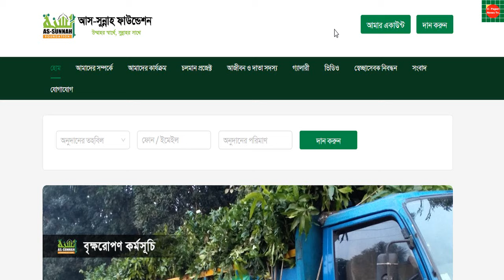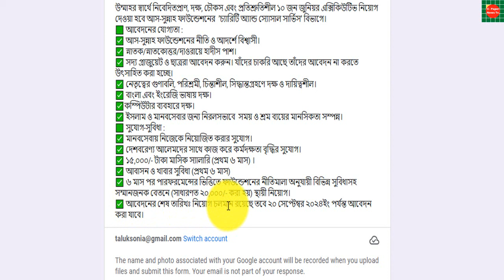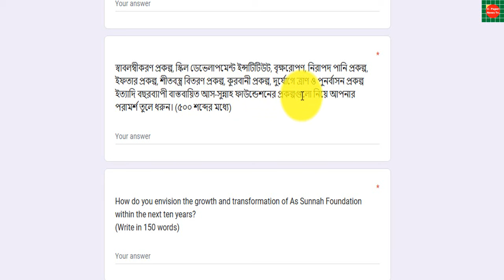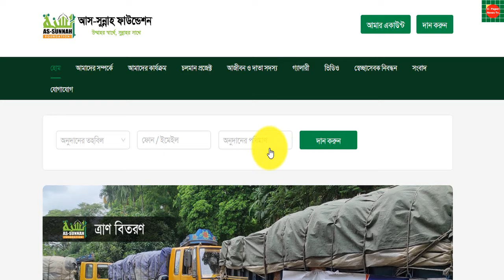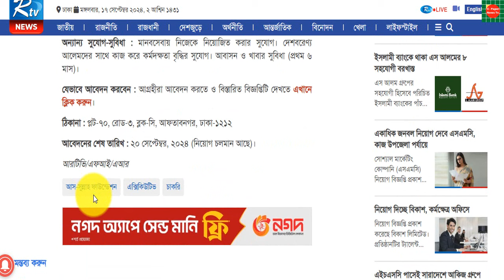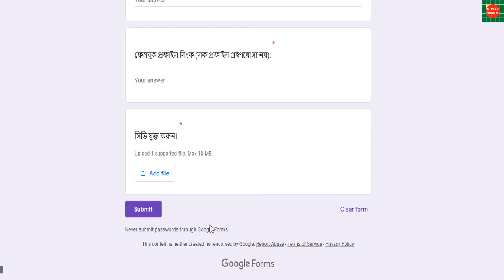মানবসেবায় চাকুরির আবেদন ফরম assunnah foundation job circular 2024 আস-সুন্নাহ ফাউন্ডেশনের চাকুরি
আস-সুন্নাহ ফাউন্ডেশনের মানবসেবায় চাকুরির আবেদন ফরম
উম্মাহর স্বার্থে নিবেদিতপ্রাণ, দক্ষ, চৌকস এবং প্রতিশ্রুতিশীল ১০ জন জুনিয়র এক্সিকিউটিভ নিয়োগ দেওয়া হবে আস-সুন্নাহ ফাউন্ডেশনের  ’চ্যারিটি অ্যান্ড স্যোসাল সার্ভিস’ বিভাগে।
🟩 আবেদনের যোগ্যতা :
✅ আস-সুন্নাহ ফাউন্ডেশনের নীতি ও আদর্শে বিশ্বাসী।
✅ স্নাতক/স্নাতকোত্তর/দাওরায়ে হাদীস পাশ।
✅ সদ্য গ্রাজুয়েট ও ছাত্ররা আবেদন করুন। যাঁদের চাকরি আছে তাঁদের আবেদন না করতে উৎসাহিত করা হচ্ছে।
✅ নেতৃত্বের গুণাবলি, পরিশ্রমী, চিন্তাশীল, সিদ্ধান্তগ্রহণে দক্ষ ও দায়িত্বশীল।
✅ বাংলা এবং ইংরেজি ভাষায় দক্ষ।
✅কম্পিউটার ব্যবহারে দক্ষ।
✅ ইসলাম ও মানবসেবার জন্য নিরলসভাবে  সময় ও শ্রম ব্যয়ের মানসিকতা সম্পন্ন।
🟩 সুযোগ-সুবিধা :
✅ মানবসেবায় নিজেকে নিয়োজিত করার সুযোগ।
✅ দেশবরেণ্য আলেমদের সাথে কাজ করে কর্মদক্ষতা বৃদ্ধির সুযোগ।
✅ ১৫,০০০/- টাকা মাসিক স্যালারি (প্রথম ৬ মাস) ।
✅ আবাসন ও খাবার সুবিধা (প্রথম ৬ মাস)
✅ ৬ মাস পর পারফরমেন্সের ভিত্তিতে ফাউন্ডেশনের নীতিমালা অনুযায়ী বিভিন্ন সুবিধাসহ সম্মানজনক বেতনে (সাধারণত ২০,০০০/- করা হয়) স্থায়ী নিয়োগ।
✅ আবেদনের শেষ তারিখঃ নিয়োগ চলমান রয়েছে তবে ২০ সেপ্টেম্বর ২০২৪ইং পর্যন্ত আবেদন করা যাবে।

আস-সুন্নাহ ফাউন্ডেশনের চাকুরির নিয়োগ বিজ্ঞপ্তি ২০২৪

আস সুন্নাহ ফাউন্ডেশন,আস-সুন্নাহ ফাউন্ডেশন,আস-সুন্নাহ ফাউন্ডেশনের চাকুরির নিয়োগ,আসসুন্নাহ ফাউন্ডেশন,আস-সুন্নাহ ফাউন্ডেশনের চাকুরির নিয়োগ বিজ্ঞপ্তি ২০২৪,আস সুন্নাহ ফাউন্ডেশনের,আস-সুন্নাহ ফাউন্ডেশনের সঙ্গী,আস-সুন্নাহ ফাউন্ডেশন এত টাকা কোথায় পায়?,আস সুন্নাহ ফাউন্ডেশনের প্রতিষ্ঠাতা কে,আস সুন্নাহ ফাউন্ডেশনের অফিস কোথায়,আস সুন্নাহ ফাউন্ডেশনের বই কিভাবে নিব,আস সুন্নাহ ফাউন্ডেশনের সেবামূলক কাজ,আস সুন্নাহ ফাউন্ডেশনের বিকাশ নাম্বার,আস সুন্নাহ ফাউন্ডেশনে যোগাযোগ